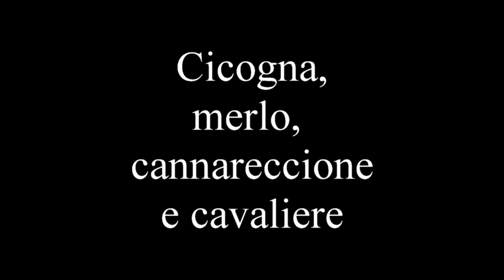Concerto di primavera 2 : cicogna, merlo, cannareccione e cavaliere.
Riprese di Ermanno Cerutti, Gilberto Forneris, Gianni Valente
Interpreti:
Cicogna bianca (Ciconia ciconia): Centro Cicogne e Anatidi di Racconigi
Merlo (Turdus merula): Bassa Valle di Susa
Cannareccione (Acrocephalus arundinaceus): Delta dell'Ebro (Spagna)
Cavaliere d'Italia (Himantopus himantopus): Centro Cicogne e Anatidi di Racconigi